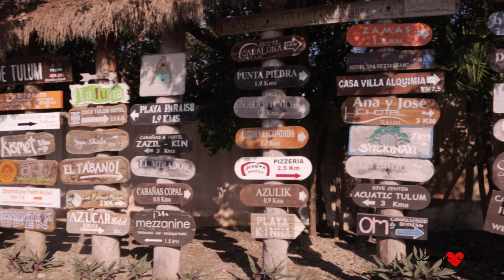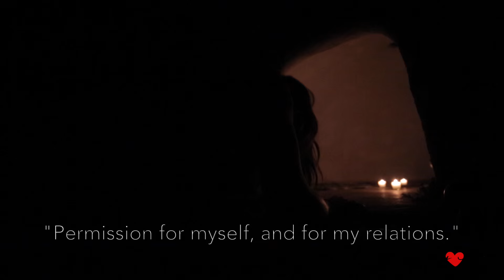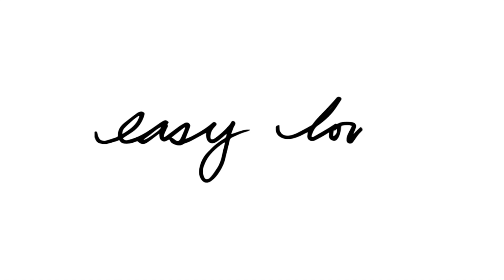Azulik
Azulik is a tree-top resort for couples. It is sustainable, sensational, romantic, and beautiful, with an emphasis on health and wellness; reconnecting to others, to nature, and to oneself, in the heart of the Riviera Maya.